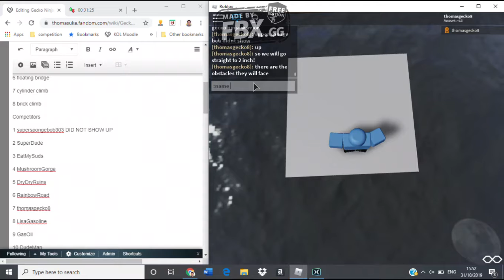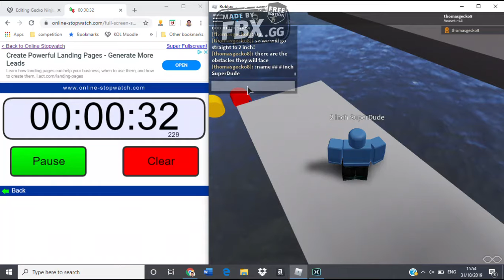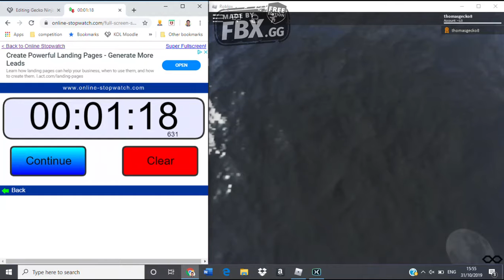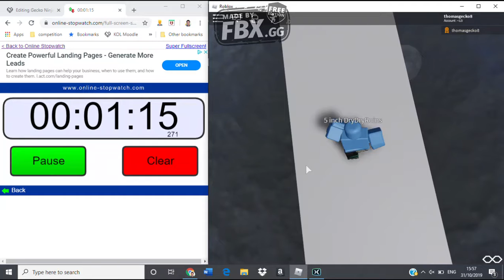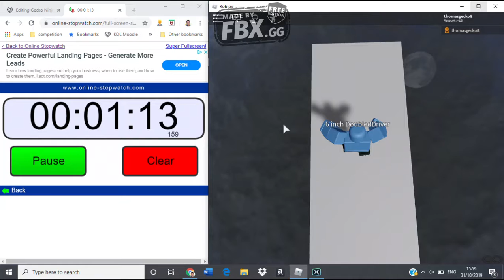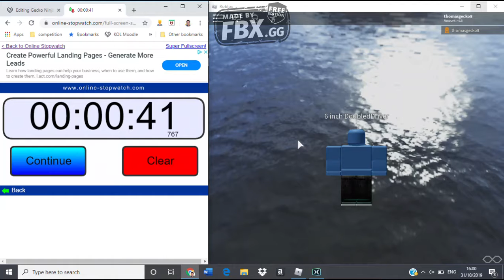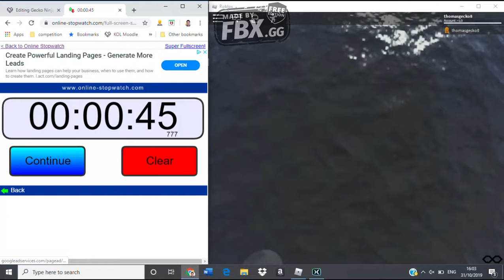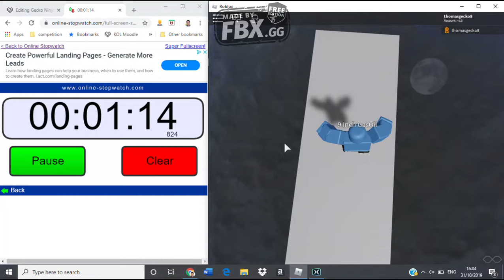Gecko Ninja Warrior Tournament 2 Episode 1